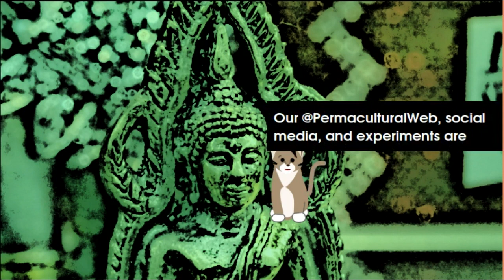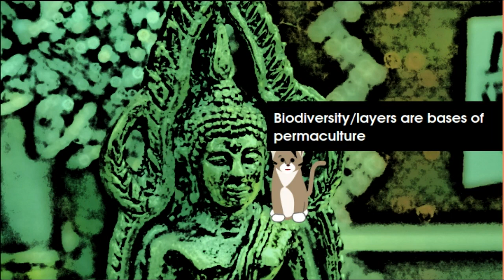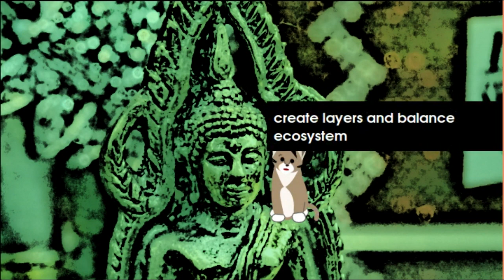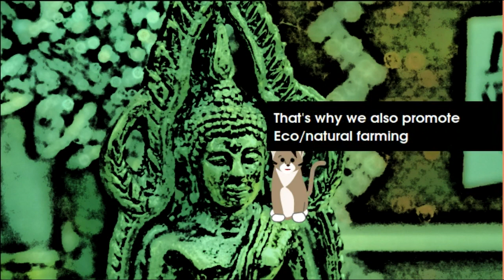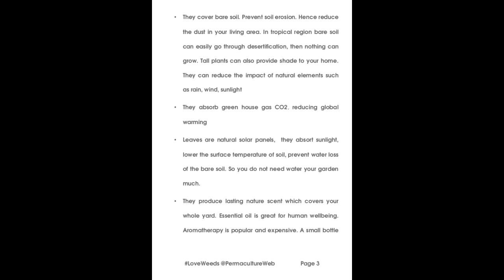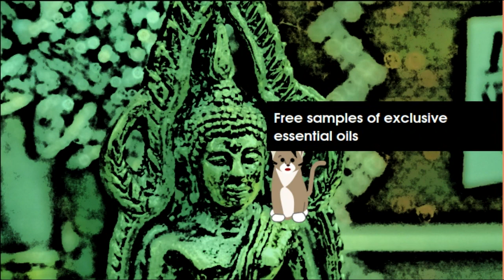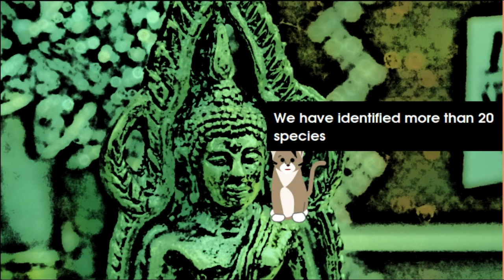@PermacultureWeb: I Played It Everyday While Quarantined...To Be Continued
User project of FG School Australia
Created for the @PermacultureWeb project

Dialog
Voiceover: 14 year old lunched
Voiceover: drawing a painting of the paradise
Voiceover: Keypad for the entry and self-installation
Cat: 14 y/o lunched, drawing a painting of the paradise
Cat: Keypad for the entry and self-installation
Cat: The opening lines are a metaphor of our story
Cat: Buddha, volunteers, and I are the curious kid
Cat: joyfully explore the generous offer of mother nature
Cat: Our @PermaculturalWeb, social media, and experiments are
Cat: our painting process of the paradise
Cat: the self-sustainability
Cat: Here is the basic ideas
Cat: Biodiversity/layers are bases of permaculture
Cat: Agriculture is not monoculture
Cat: There is no such thing as weeds, search eat weeds online
Cat: You have wildcrafting/open pollinated/non-GMO herbs in garden
Cat: Real Permaculture Mentality is
Cat: see plants and other lives as intelligent creatures
Cat: as your collaborators
Cat: in the task of getting energy
Cat: Human history is only the blink of an eye
Cat: in the evolution
Buddha: Other life forms have been thriving without
Buddha: any human intervention.
Cat: Plants and other animals collaborate with each other
Buddha: provide food and shelter to each other
Cat: and respond to natural challenges intelligently
Cat: A few of the rainforest foods
Cat: that are used everyday by people are
Cat: açaí, coconut, bananas, citrus, palm oil, chocolate, coffee
Cat: cocoa, pepper
Cat: Rainforests are champion of biodiversity and yielding
Cat: they are 'disorganised'
Cat: with little human interventions
Cat: Do less, get more
Cat: Crop rotation has an detailed article on Wikipedia
Cat: It is a common practise
Cat: It has many benefits
Cat: soil,yield,insect control
Cat: because monoculture is wrong
Cat: Sources show per capita consumption of aquatic organisms
Cat: more than tripled in half a century
Buddha: Aquaculture is fast growing
Cat: Humans are going back to being semi-aquatic
Cat: under the changing climate
Cat: If you eat healthy, for example raw, vegan
Cat: You don't need a fridge
Cat: Best way of reduce weeding is make use of them
Cat: Many weeds can be used
Buddha: easy and fast to grow,
Cat: create layers and balance ecosystem
Cat: for example reduce excessive sunlight
Cat: any green obsorbs CO2
Cat: the amount of essential oil we get in the air
Cat: from 'weeds' are priceless.
Cat: Be nice to wild plants.
Cat: Everything in the eco system has a purpose
Buddha: We use 'weeds' to recover land that is
Cat: going to desertification.
Cat: It saves water and time:
Cat: Water weeds, let grow, plant others
Cat: under their shadows
Buddha: We have numerous examples show that
Cat: in eco farming, doing less/nothing
Cat: can increase the overall productivity of the field
Cat: Follow nature.
Cat: That's why we also promote Eco/natural farming
Buddha: Animal rights cannot be an isolated movement
Cat: Study holism
Cat: In our field test in QLD
Cat: all common'weeds'found in the yard are herbal medicines
Cat: Follow the plan of mother nature.
Cat: Let wild plants grow
Cat: You can download and print the
Cat: It teaches you
Cat: why and how to use the weeds
Cat: We also make biodegradable pots from used paper
Cat: It's simple
Buddha: wrapping papers around a container
Cat: For example a glass bottle
Cat: No pain for transplanting
Cat: You don't have to apply fertilizer to the soil
Cat: you can spray to the leaves
Cat: Do things the easier way
Cat: look up foliar feeding online
Cat: Our testing field is in tropical Australia
Cat: We have been advocate
Cat: including trees in farming worldwide since 2014
Cat: started in community gardens of tropical Australia
Cat: We have been giving local communities free vegetables
Buddha: such as sweet potatoes we harvested
Cat: all-natural, wildcraft
Cat: We made gluten-free-vegan cakes using
Cat: harvested ingredients
Cat: Free samples of exclusive essential oils
Cat: made from wildcraft herbs in our garden
Cat: They are used for cleasing and skin care
Buddha: Rain season is here every year
Cat: During the time
Cat: We introduce many comon vegetables into our garden
Cat: such as abelmoschus manihot, cantaloupe, pumpkin
Cat: ginger, sweet potato, onion, garlic, lemon
Cat: chilly, pineapple, mango, avocado, pawpaw, potato
Cat: peanut, mung bean, wombok
Cat: We observe their interaction
Cat: with the established wild grass ecosystem
Cat: Different species of
Cat: mammal, bird, reptile, insect, arachnid
Cat: live in the mini eco-system of our garden
Cat: We have identified more than 20 species
Cat: of useful weeds in our testing field to date
Cat: We have been play this permaculture game
Cat: everyday while quarantined
Cat: You can do it too
Cat: Join us
Cat: Our green advanture
Cat: is to be continued
Cat: ...